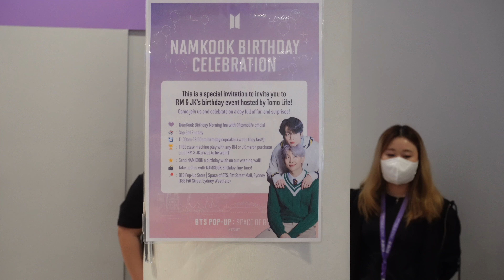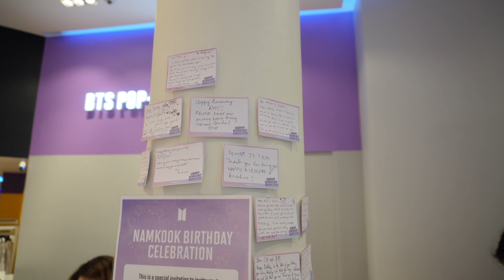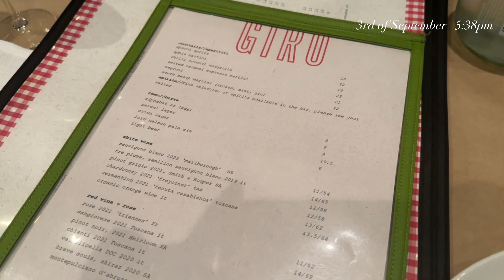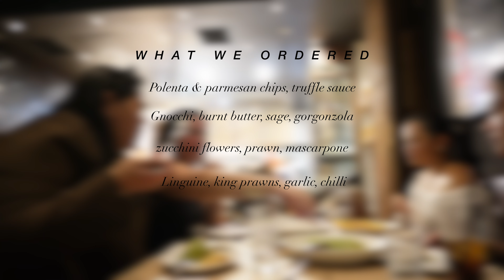BTS POP UP IN SYDNEY WITH BTS AUSTRALIA ARMY & DINNER WITH FRIENDS❣️ JAMALE REYES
xx,
Jamale Reyes ♡

📷 FILMING GEARS:
Sony ZV E10
Sony E 11mm F1.8
RØDE Wireless GO II Ultra